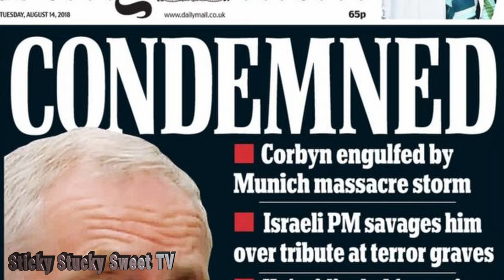Constructive criticism and Mark Golding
this video is about mark golden to get a new looking image with is beards